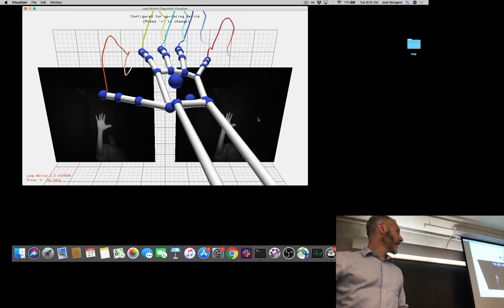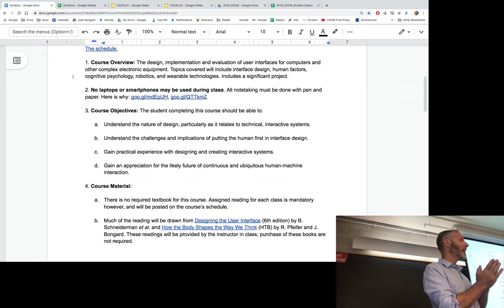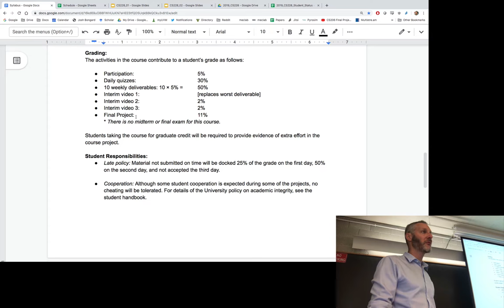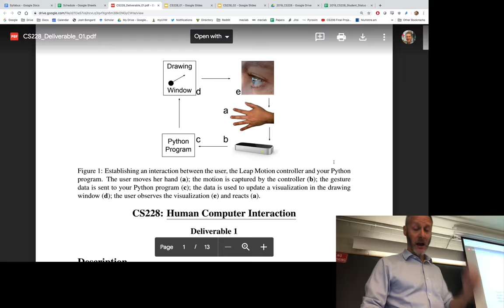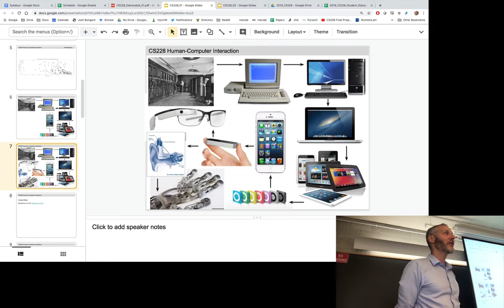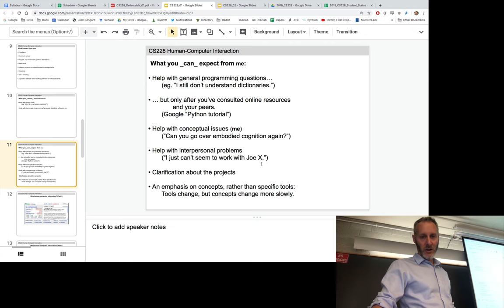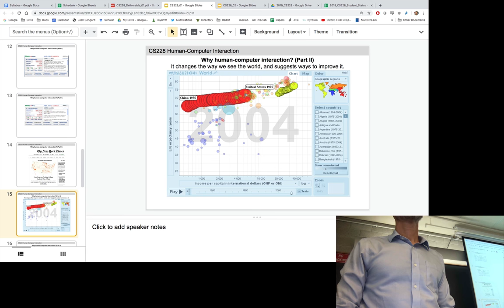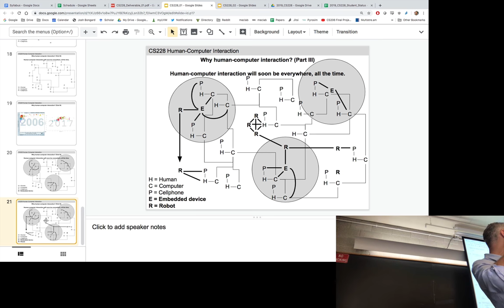Human Computer Interaction. Lecture 01. Taped Aug 27, 2019.